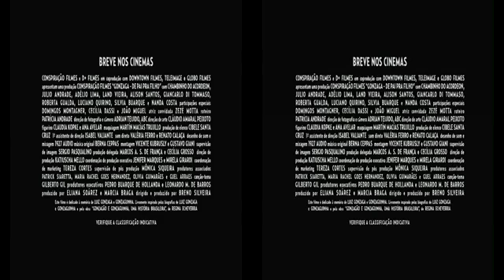Gonzaga De pai pra filho Trailer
Sinopse: No Filme Gonzaga -- De Pai para Filho Nacional Online, Um pai e um filho, dois artistas, dois sucessos. Um do sertão nordestino, o outro carioca do Morro de São Carlos; um de direita, o outro de esquerda. Encontros, desencontros e uma trilha sonora que emocionou o Brasil. Esta é a história de Luiz Gonzaga (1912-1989) e Gonzaguinha (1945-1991), e de um amor que venceu o medo e o preconceito e resistiu à distância e ao esquecimento.